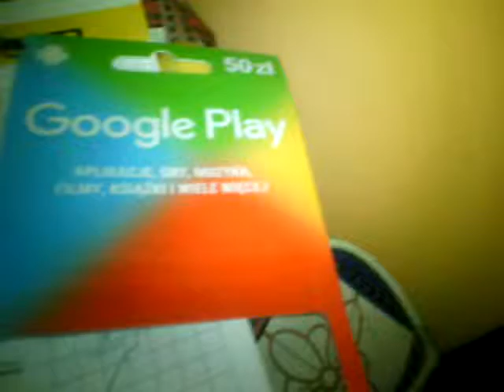Karta google play